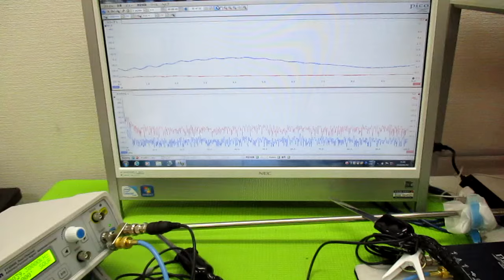オリジナル超音波（超音波テスター・超音波発振制御プローブ） ultrasonic-labo